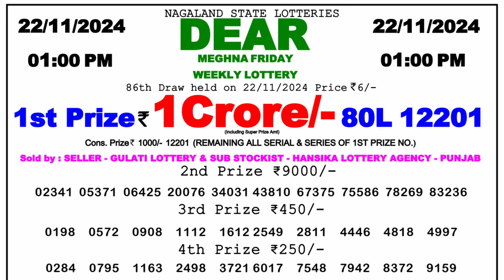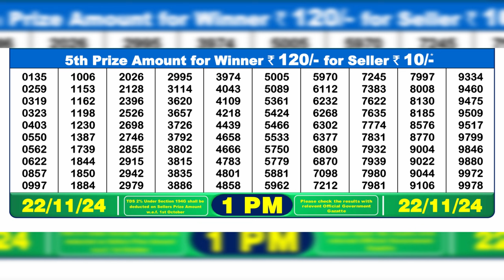🔴Lottery Sambad Result 1 PM (22.11.2024) Nagaland State Lottery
Dear Lottery Sambad Result 1 PM  (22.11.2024) Nagaland State Lottery today